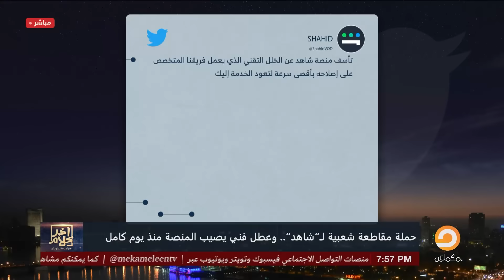أسامة جاويش يفتح الن ـار على عمرو أديب: لو بعت نفسك وكرامتك لتركي آل الشيخ فالمصريين مش بيبيعوا!